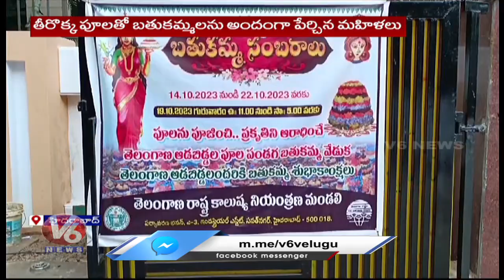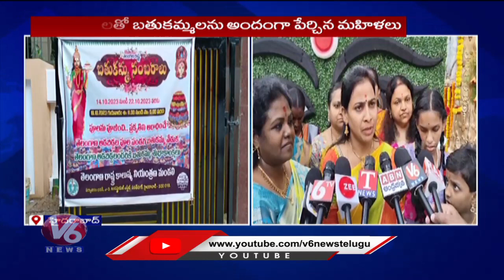Bathukamma Celebrations At Sanath Nagar | V6 News